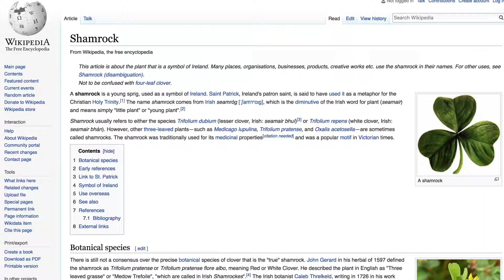Keogh's Shamrock & Sour Cream Potato Chips Review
We're heading back to Ireland (sadly, not literally) for a taste of Keogh's Shamrock and Sour Cream potato chips. Keogh's crips, which I buy at World Market Cost Plus, are probably my favorite chips in general. Well-seasoned but you can still taste the potatoes.

But will the Shamrock, rock? Roll it and find out!